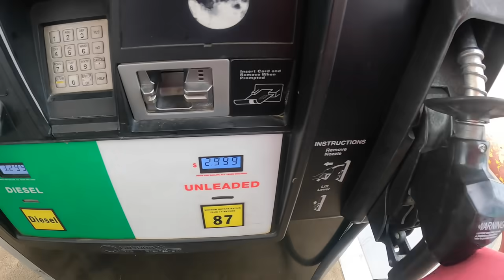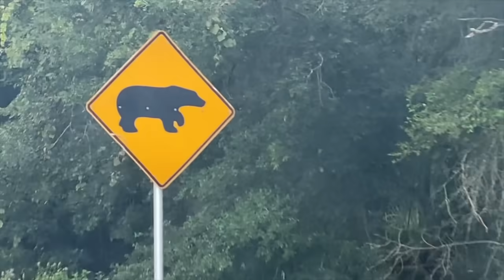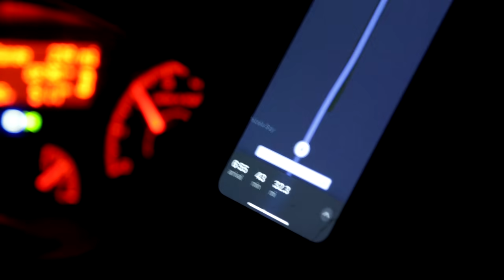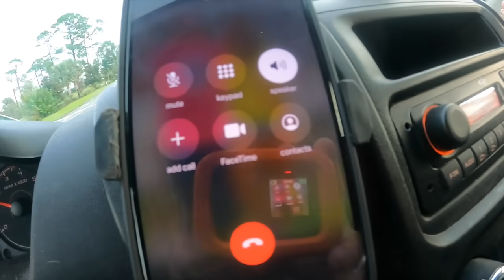Hurricane Ida HITS the Gulf of Mexico PUMPING SURF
I've heard of the Gulf of Mexico getting hit with Hurricane surf & turning into a dream location for pumping barrels, but until Hurricane Ida started making her way into the Gulf I never considered making the trip to see what it was all about. I'm glad we finally decided to pull the trigger & witness this part of the USA. Praying for those who were hit badly by the storm. - Ben

Thumbnail: @jasondhines

Music in this VLOG:

Empress-JP
Sun Cuts

Missed U
Cospe

Teenage Lullaby
Ooyy